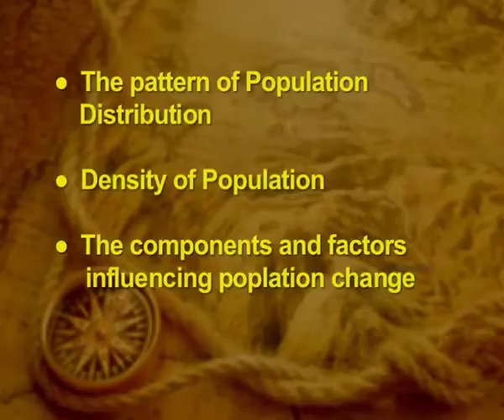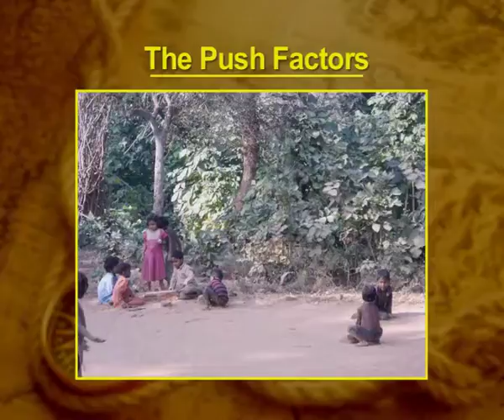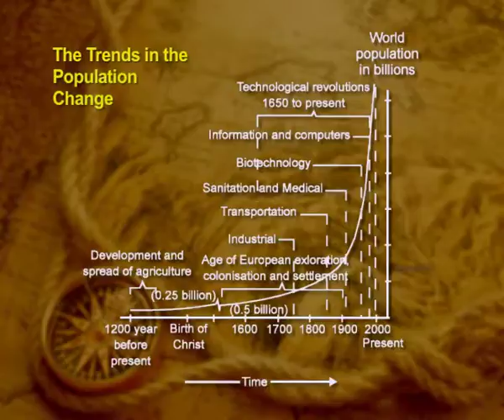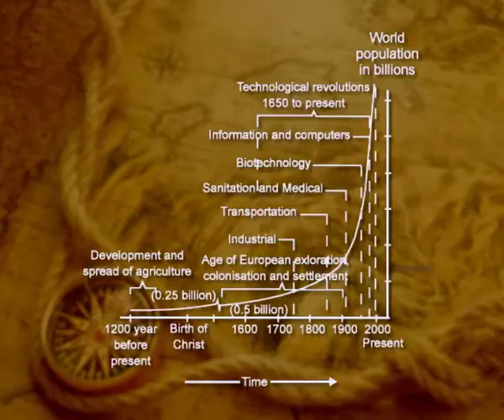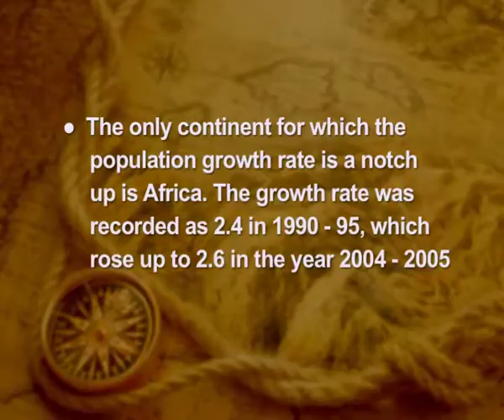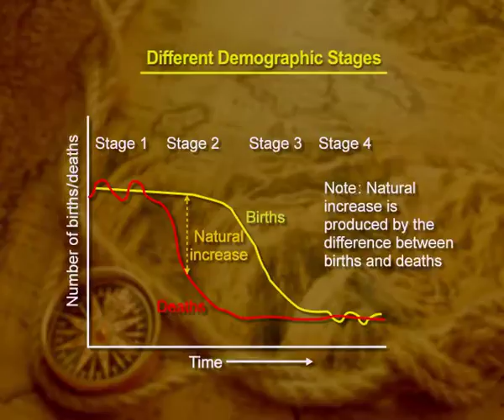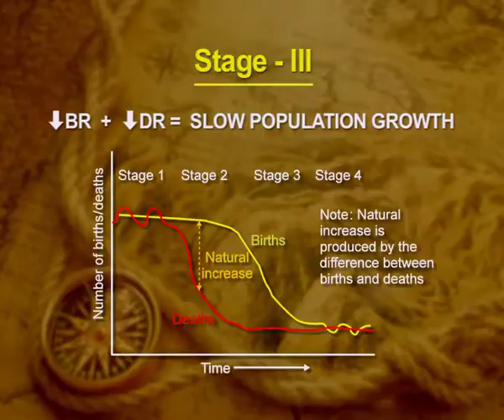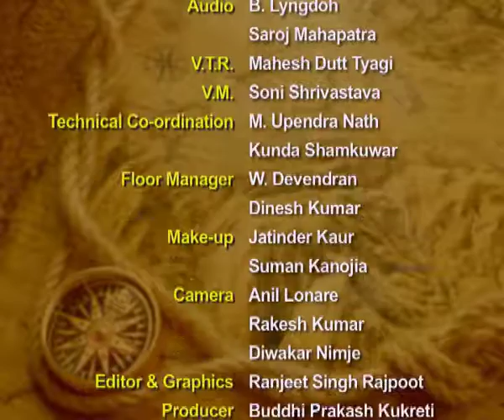Crude birth rate and crude death rate, pull and the push factors, trends in population growth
Subject: Geography-Book 1: FUNDAMENTALS OF HUMAN GEOGRAPHY
Course: Class XII